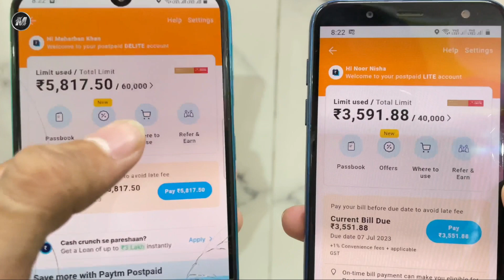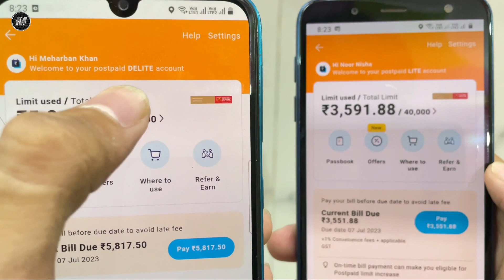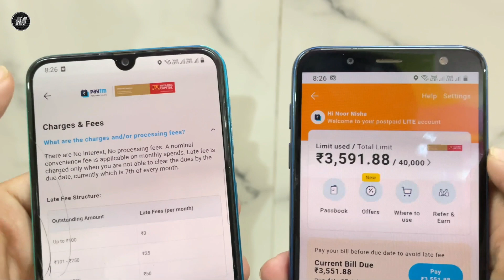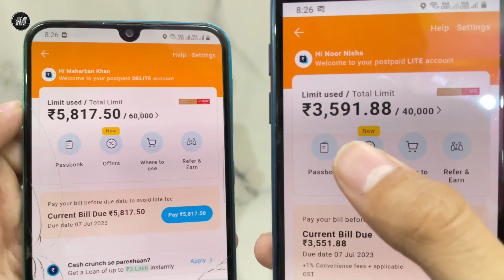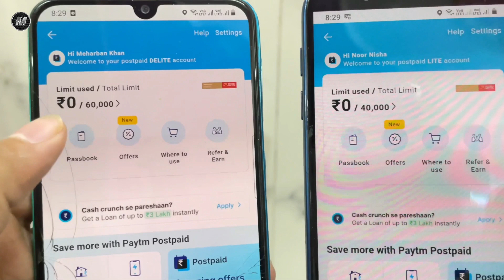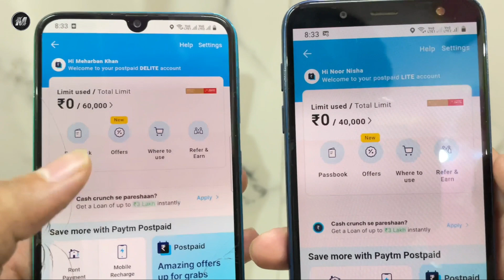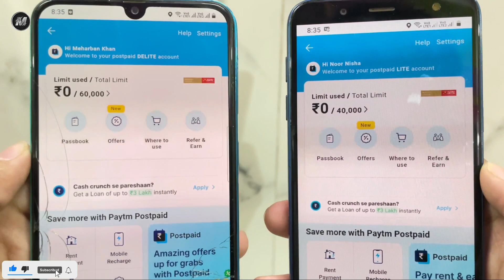Paytm Postpaid Kya Hai | Paytm Postpaid Fees and Charges | Full Details 2023